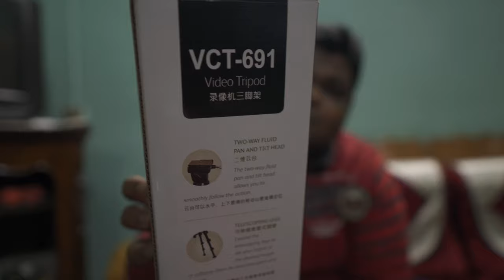Budget Camera Tripod Yunteng VCT-691 Unboxing & First Impression Bangla Review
Budget Camera Tripod Bangla Review | Yunteng VCT-691 Unboxing & First Impression Bangla Review
Welcome To Bangla Camera & Tech YouTube channel.
আজ আমার কাছে আছে ট্রাইপড জগতের শায়োমি নামের খ্যাত Yunteng ব্র্যান্ডের VCT-691 মডেলের ফ্লুইডহেড ট্রাইপডটি। এটি আমি কিনেছি আমার ঘরে বসে রেগুলার ইনডোর ভিডিও করার জন্য। আজকের ভিডিওটি মূলত একটি আনবক্সিং ও ফার্স্ট ইম্প্রেশন ভিডিও। আশা করি ফুল রিভিউ ভিডিও পরে দিতে পারব।

বাই দা ওয়ে, ভিডিওর ডার্ক টোনের জন্য দুঃখিত। সামনে আমি এলইডি লাইট কিনছি। সামনের মাস থেকেই ভিডিও কোয়ালিটি ভালো হবে।